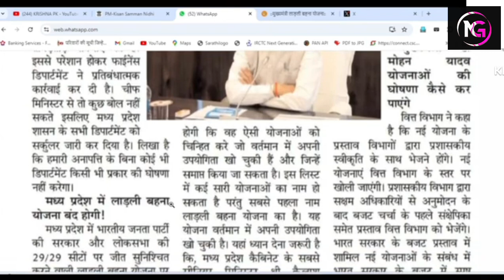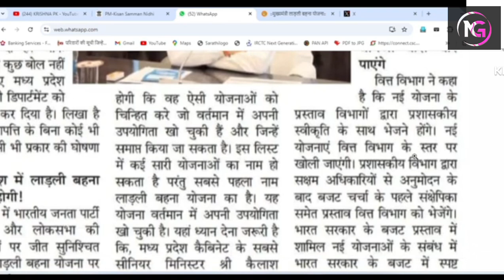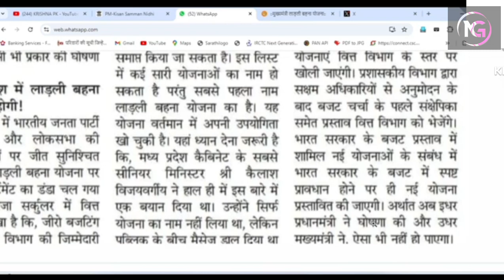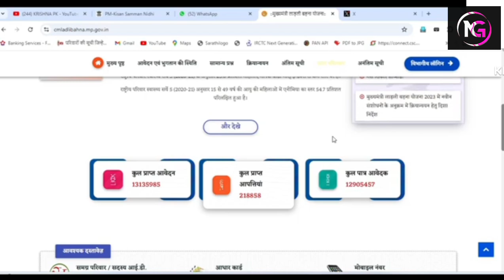मुख्यमंत्री लाडली बहन योजना हो गई बंद देखें पूरी जानकारी बहुत ही बुरी खबर 😭2024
मुख्यमंत्री लाडली बहना योजना बंद होगी बड़ा कारण देखे | MP cm Ladli Bahna Yojana New Update 2024-25

Ladli behna awas yojana mp 2024 | ladli behna awas yojana new update | 10 अक्टूबर से तीसरा चरण शुरू
Topic covered:-
mp ladli bahan awas yojana update
ladli behna awas yojana ki list kaise dekhe
ladli behna awas yojana ka list kaise dekhe
ladli behna awas yojana new list 2024
awas yojana new list kaise dekhe
ladli behna yojana new list
ladli behna new update 2024
ladli behna awas yojana mp news
mp ladli bahna yojana new update
ladli behna awas yojana new update
mp ladli bahna yojana news
ladli bahna awas yojana
ladli behna yojana 2024
ladli bahna awas yojana news
mp ladli awas
mp ladli bahna awas ka paisa kab aayegi
ladli bahna yojana paisa kab aayega
ladli bahna yojana new update

ladli behna yojana 17th installment date

ladli behna yojana today news

mp ladli behna awas yojana

ladli behna yojana 17th installment

cm ladli bahna yojana

mp ladli behna yojana mp news

ladli bahan yojana payment

ladli behna yojana today update

ladli behna yojana mp ladli behna yojana

ladli behna yojana update

ladli bahan yojana news

mp ladli bahan awas yojana

ladlibahanyojanapayment
ladli behna awas yojana
• ladli behna yojana news
• mp ladli awas yojana news
• ladli behna
• mp news today
• ladli behna yojana payment
• ladli behna awas yojana online
• ladli behna yojana new update
• ladli behna awas 2024
• mp ladli behna
• ladli behna awas yojana list
• ladli behna
• madhy pradesh ladli behna yojana
• madhy pradesh yojana ladli behna yojana
• ladli bahna yojana
• pmayg
• pmay
• pradhan mantri awas yojana
• awas yojana